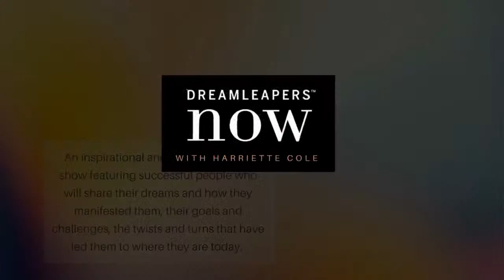Dreamleapers Now: A Conversation with Loida Lewis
Join Harriette for a conversation with Loida Lewis, author of Why Should Guys Have All the Fun?: An Asian American Story of Love, Marriage, Motherhood, and Running a Billion Dollar Empire.

Mrs. Lewis takes us to her beginnings in the Philippines at the height of World War II, when Japanese forces occupied the country. She shares her journey from a joyful upbringing with her well-to-do family, to a serendipitous blind date in the city that never sleeps, and eventually, to leading a billion-dollar business empire after the untimely death of her beloved.

The memoir also delves into her passionate love story with a young African American lawyer in New York City, the brilliant and tenacious Reginald F. Lewi, who went on to become the first Black billion–dollar dealmaker.

A fascinating and engaging true story that makes you keep turning the pages to read more, Mrs. Lewis shares her own personal journey as a daughter, wife, mother, immigration lawyer, philanthropist, CEO and civic leader. Her book earns a place in the libraries of people looking to achieve extraordinary things by following their heart, leading with love, and taking charge of their own destiny.